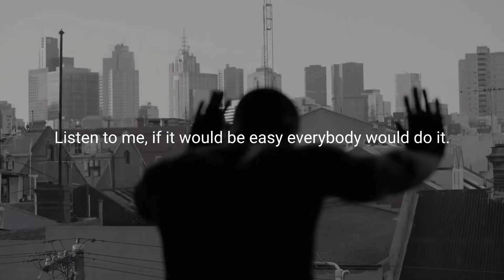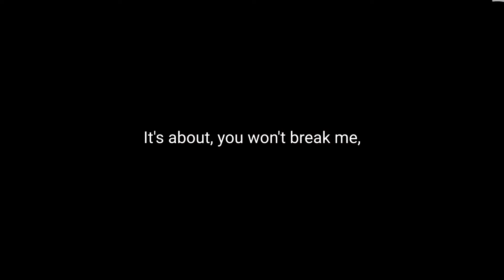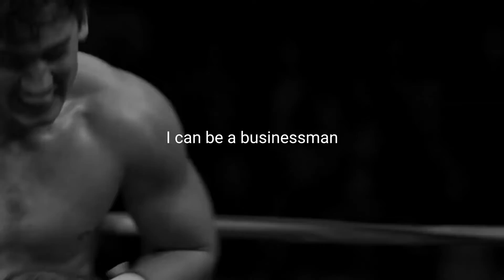I WILL BREAK YOU BEFORE YOU BREAK ME - TRENDING MOTIVATIONAL SPEECH | 5 MINUTE MOTIVATION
Welcome to 5-Minute motivation .

We are here to provide you motivational videos , motivational shorts, Pictures with deep meanings, Pictures that reflects the reality and other many more motivating contents aiming to motivate you and help you in your hard time pushing your towards better you  .We collect videos and saying from different sources all credits goes to the original source so thanks to those creator and those motivational speakers we can be of help .

 @5-Minutes Motivation